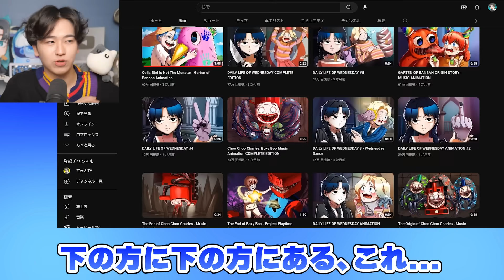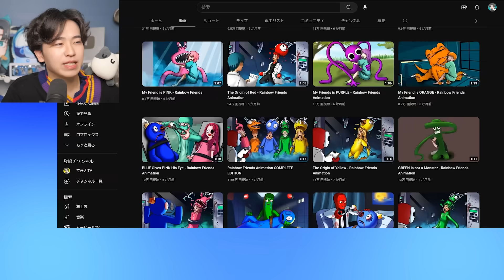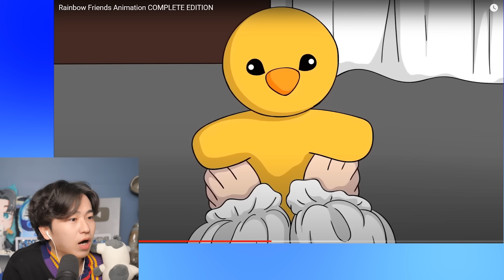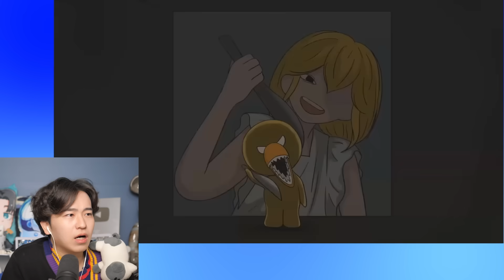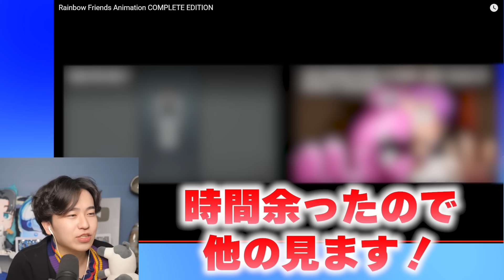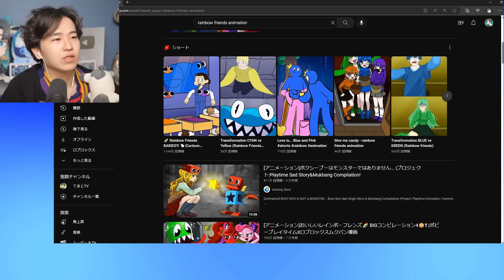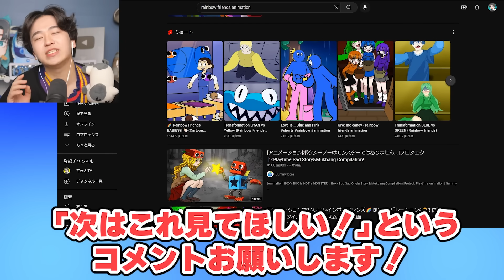同級生のいじめっ子に嫌なことをされたとある女の子が、レインボーフレンズのモンスターになってしまう話がとても悲しすぎる。。。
今日の動画では、感動するレインボーフレンズの動画をいくつか見ていきます！

【今回見たチャンネル】
・BbMNami さん